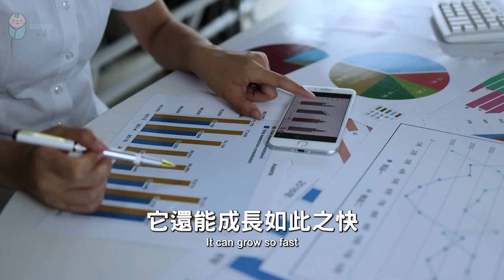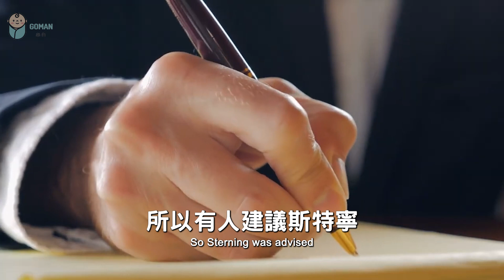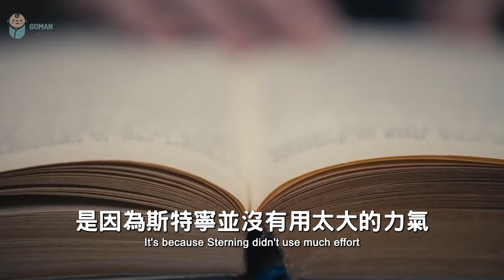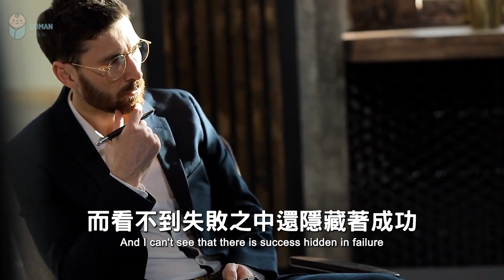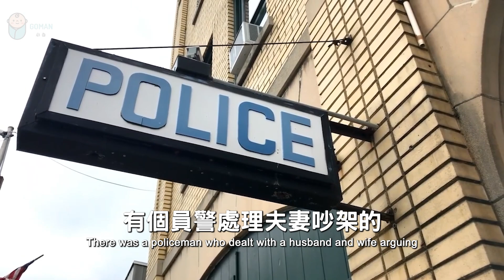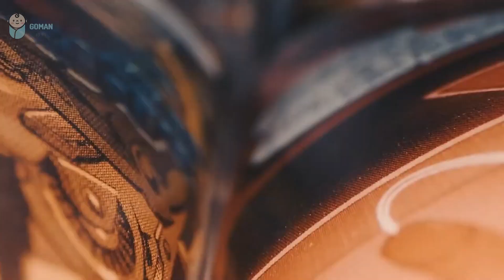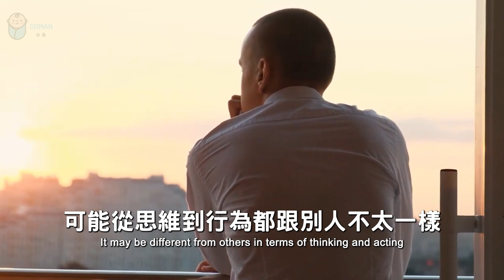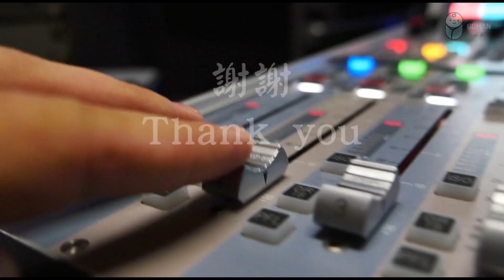2023 思維方式的最高境界！此文無價！The highest state of thinking【愛學習 】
2023 思維方式的最高境界！此文無價！The highest state of thinking【愛學習 】